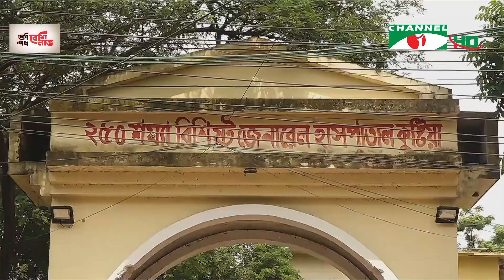চ্যানেল আই দুপুর ১টার শীর্ষ সংবাদ । Channel i news